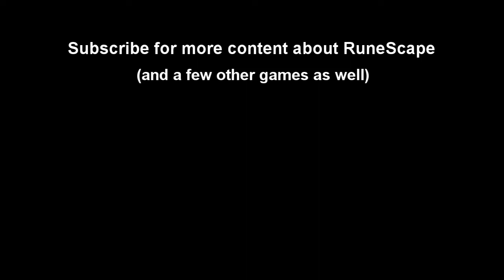UNDERCOVER PENGUINS - Starting to play OSRS in 2021 (Episode 7)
Come with me for our third quest in this series. In "Sheep Shearer" we will...shear sheep.

Furthermore we will meet a new species! It looks like the combination of a sheep with two penguins!

Plus we begin our skilling journey with crafting. Next episode will be about skilling.